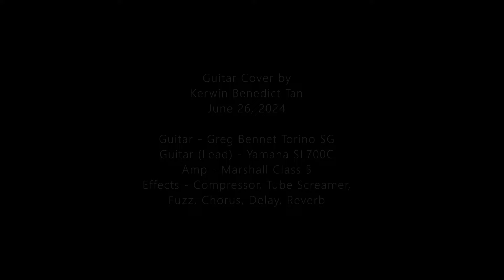Outshined (Soundgarden) Guitar Cover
Used a Greg Bennet Torino SG and a Yamaha SL700C